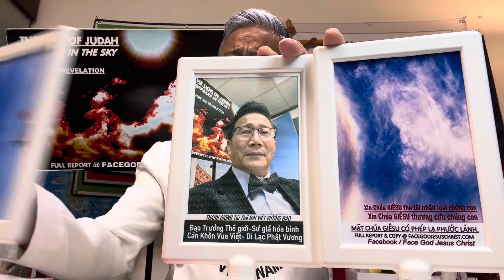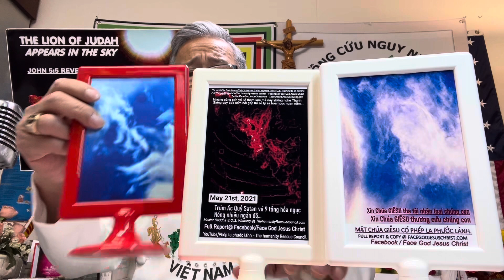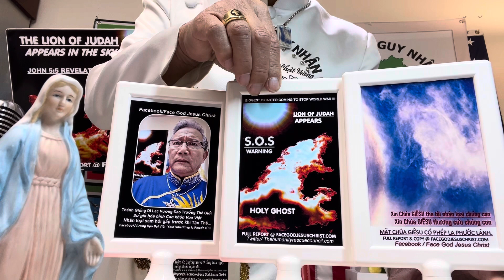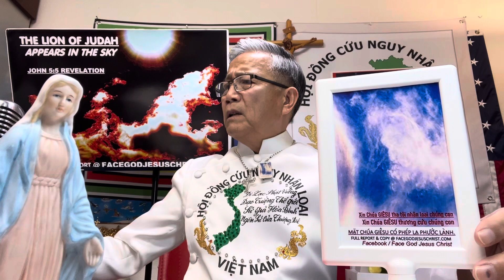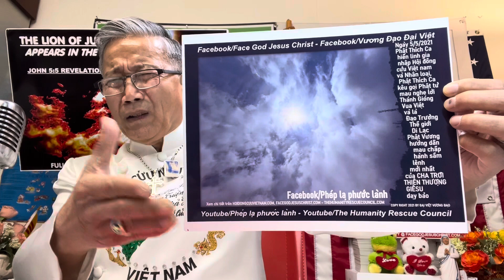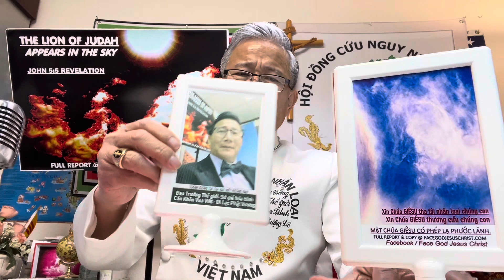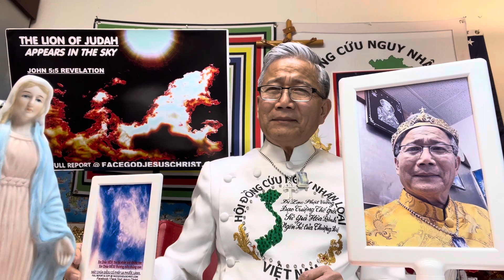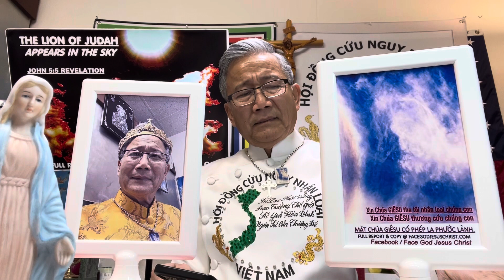Phép lạ Phước lành giải thoát 15/2/2024 Di lạc Vương sắp về Nước Việt Lãnh đạo thế giới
Di lạc Vương sắp về Nước Việt Lãnh đạo thế giới trước khi tận thế…